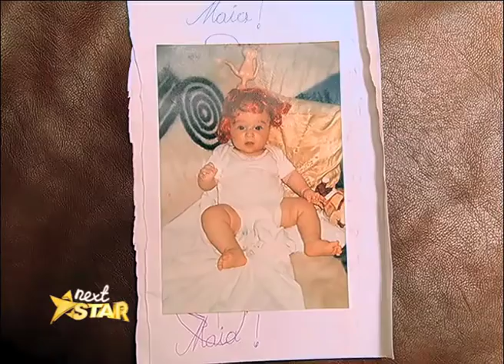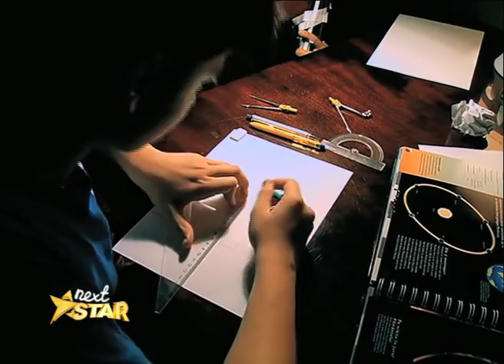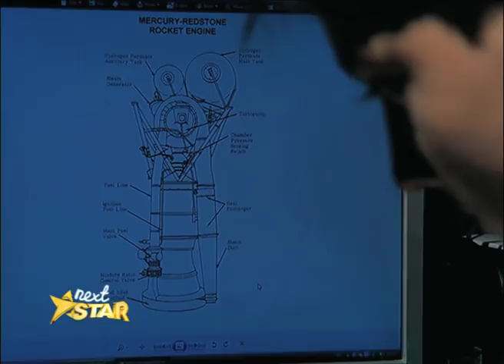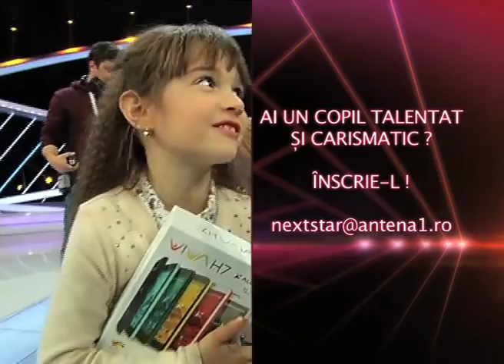Next Star - Sezonul 4, Ediția 10 (integral)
Next Star, competiția celor mai talentați copii din România, a avut parte de zeci de momente frumoase, dar și de clipe grele pentru juriul format din Connect-R, Lora, Pepe, Vasile Muraru și Maria Cârneci, care a fost nevoit să aleagă între sute de copii excepționali.